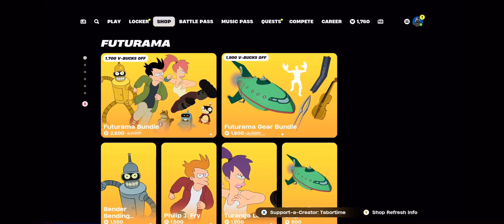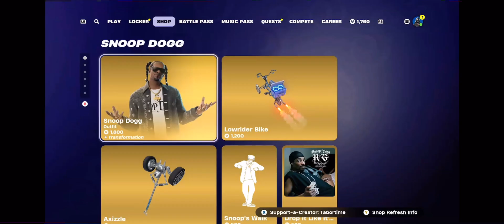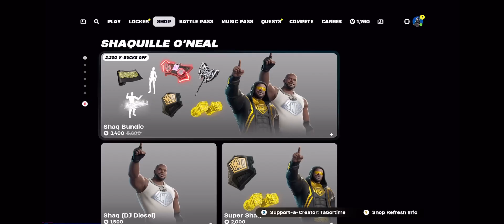Fortnite Item Shop Review Futurerama Skins are back in the item shop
Item shop overlook of 11/05/2024